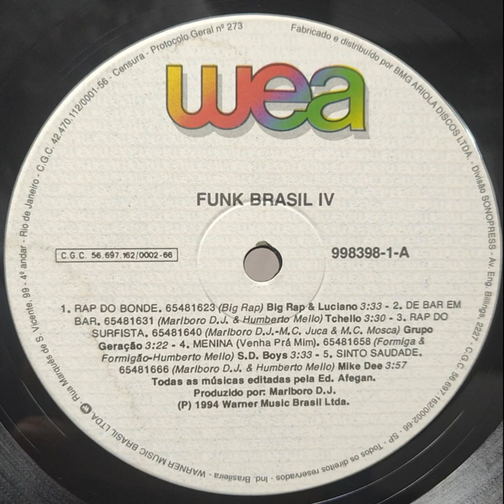Tchello– De Bar Em Bar